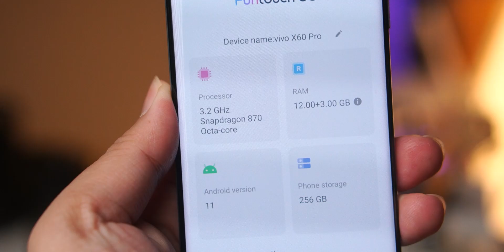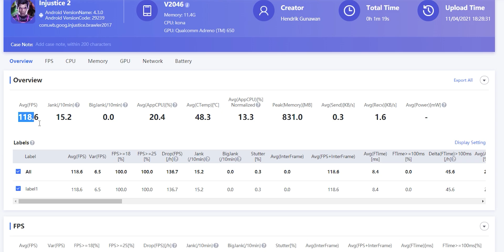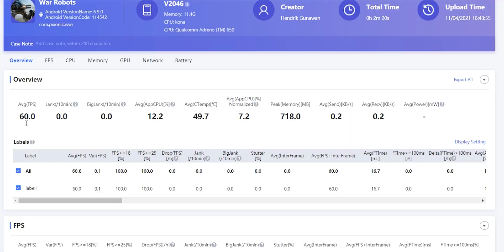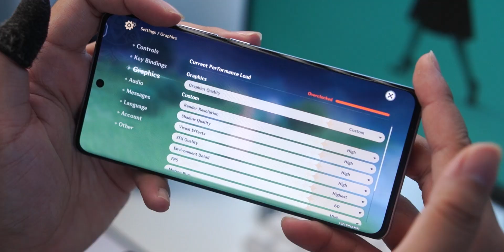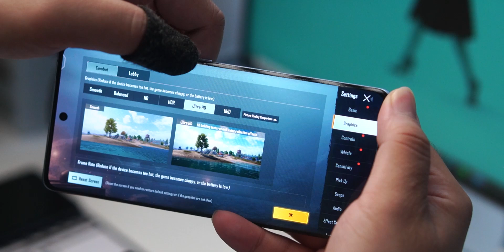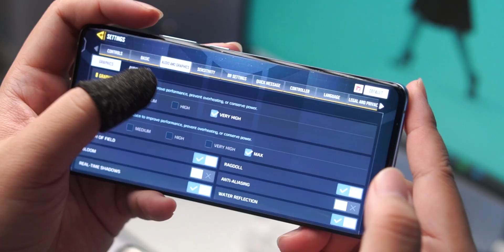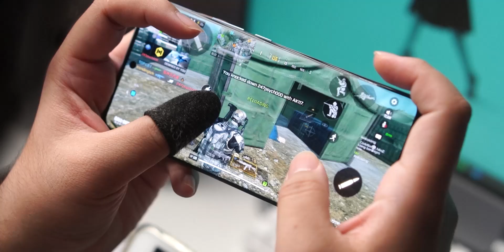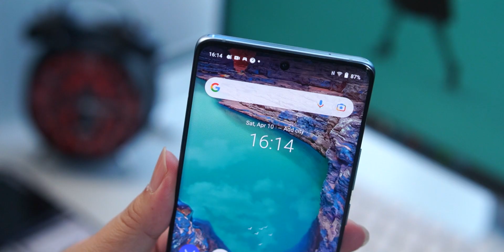Test Gaming vivo X60 Pro Indonesia | Snapdragon 870 Sebagus Apa?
Penasaran dengan performa gaming Snapdragon 870 yang dipakai vivo X60 Pro? Langsung aja tonton video test gaming vivo X60 Pro ini. Game yang saya mainkan: Asphalt 9, War Robots, Genshin Impact, League Of Legends Wild Rift, PUBG, COD Mobile.